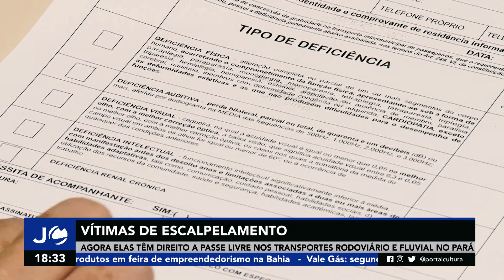Jornal Cultura - Passe Vítimas Escalpelamento